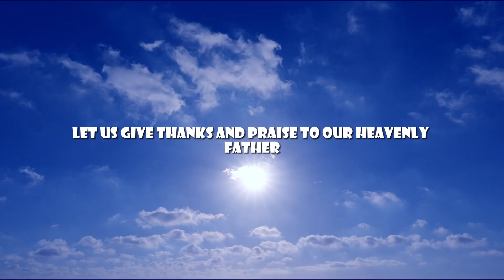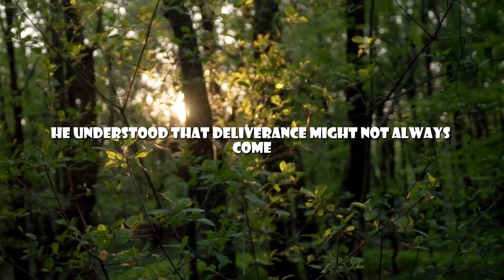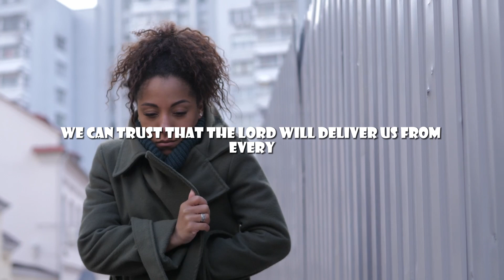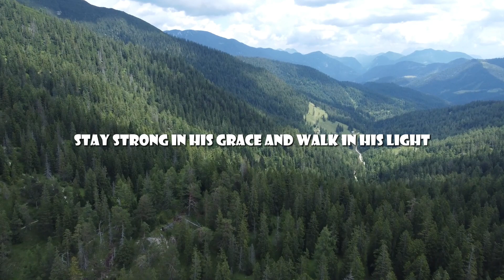Why Does God Allow Trials? - 2 Timothy 4:18 - Daily Devotion - Daily Bible Verse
Explore with us in today's Daily Devotion as we dive into our Daily Bible Verse, 2 Timothy 4:18: "And the Lord will deliver me from every evil work and preserve me for His heavenly kingdom. To Him be glory forever and ever. Amen!" Discover the profound assurance of God's protection and how it applies to your life today.